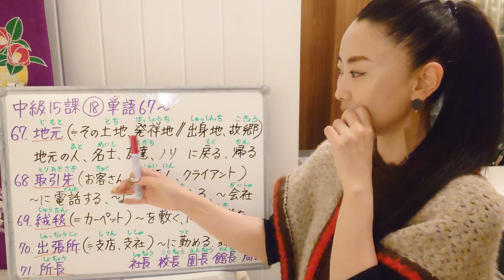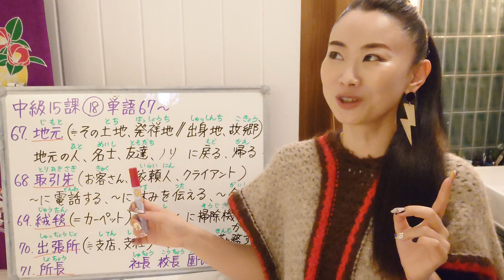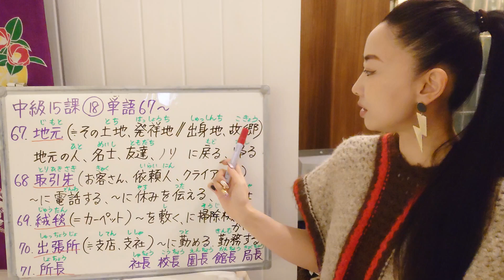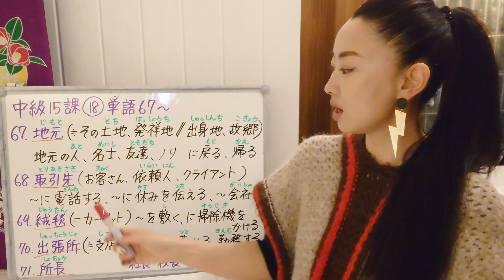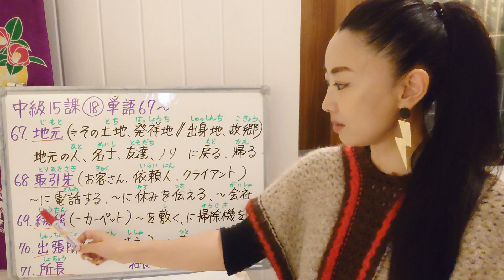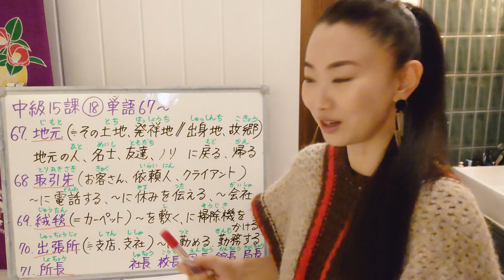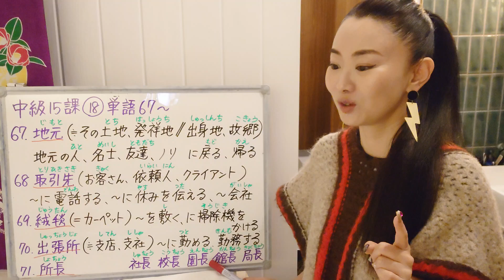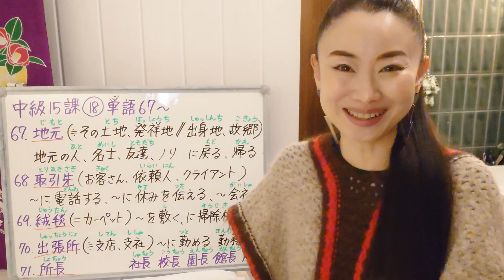みんなの日本語中級15課18番